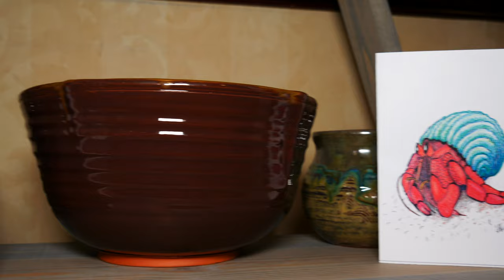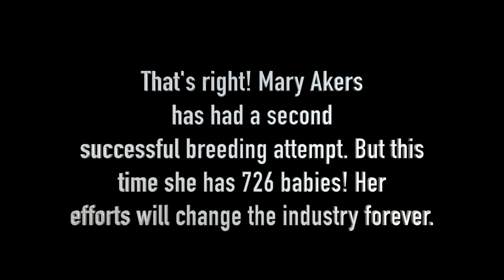CrabCon 2019 || America's First Ever Captive Bred Hermit Crabs!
Update: Due to the recent Covid-19 events, CrabCon 2020 has been moved online!

Links:
Application to Adopt Captive Bred Babies:

Cholla Queen
Mary Akers

CrabCon Presentations:
Mary Akers- Breeding Presentation:

Top Tank Necessities:
Instant Ocean Marine Salt-

Acurite Thermometer and Hygrometer

BN-LINK digital heat mat thermostat:

Seachem Prime Water Conditioner: ​

Children’s Play Sand:

Aquarium Light:

Green Sand:

20 Gallon Aquarium Lid:

4 Pack BioactiveFx Hermit Crab Food:

8 Pack BioactiveFx Hermit Crab Food:

12 Pack BioactiveFX Hermit Crab Food:

20 Pack BioactiveFx Hermit Crab Food:

Coconut Hut Decoration: h

InkBird Digital Thermostat:

Flukers Fake Vine Decor:

Fluval Mopani Driftwood Decor:

ExoTerra Jungle Vine Decor:

Sphagnum Moss:

Cork Rounds

Cholla Wood

Aquarium Sponge Filter

Aquarium Air Pump

Medium Flying Saucer Wheel

Coconut Hut

Eco earth brick

Dried Shrimp

Hermit Crab Food Vegetable and Fruit Mix